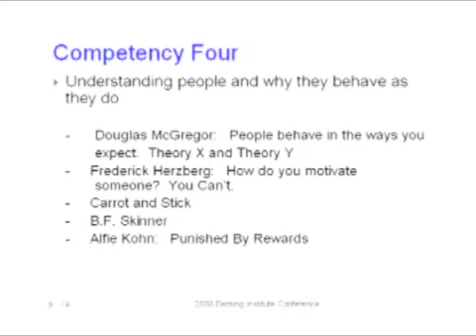Peter Scholtes on Understanding People and Motivation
Excerpt of presentation by Peter Scholtes at 2008 Deming Institute Conference in Madison, Wisconsin.  In this except he discusses psychology, motivation and managing people.  He recommends McGregor, Hertzberg and Alfie Kohn and mentions Skinner's ideas.

Learn more about Peter Scholtes on his web site and The W. Edwards Deming Institute on our web site.

This except is on competency 4: Understanding people and why they behave the way they do.